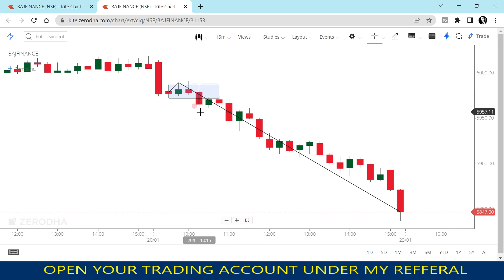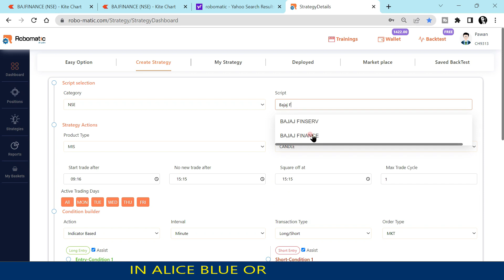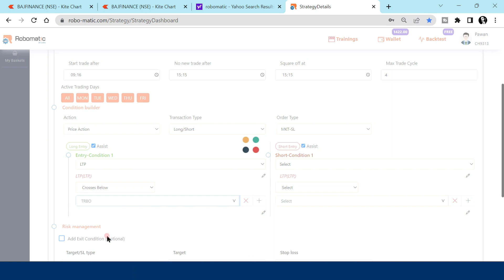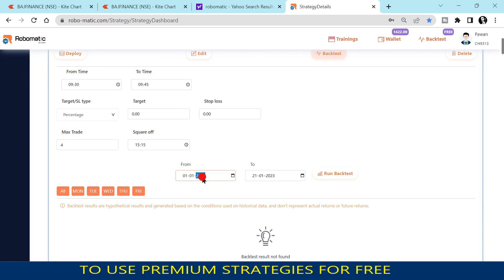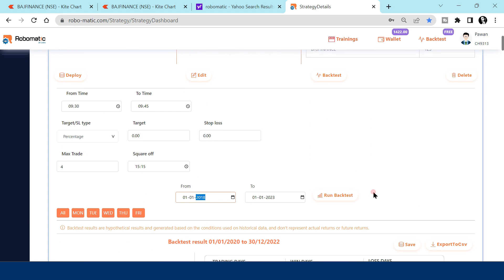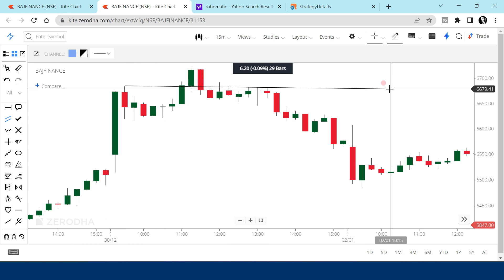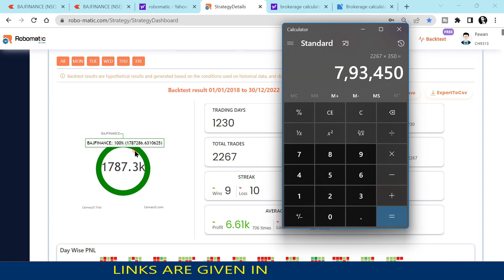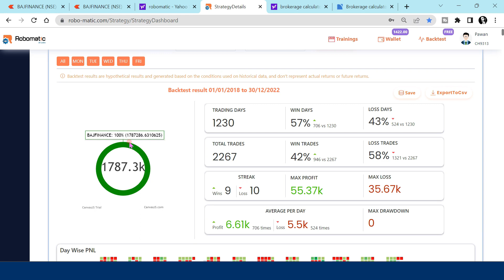Intraday trading strategy BAJAJ FINANCE | Breakout trading strategy | stock market trading strategy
This strategy is breakout strategy with 5 year of backtest and giving good returns you can also backtest it yourself and trade in this strategy
click on this create your free account on algo software to use this strategy

If want to use this strategy free than you can open trading account under any one broker from below